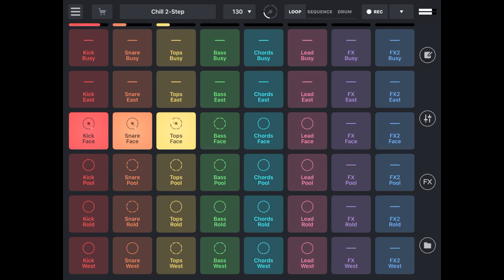(Chill 2-Step) - Face